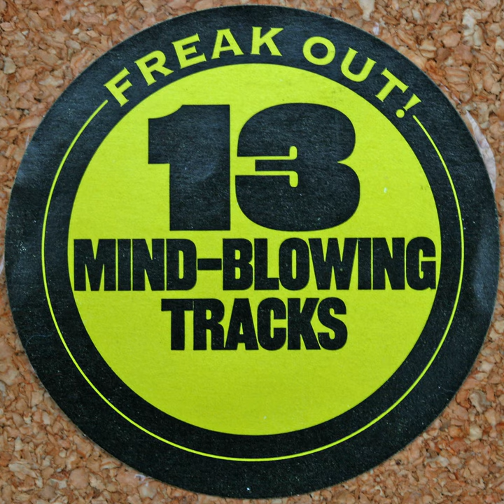Tycho and the Brahes - Hey Joanne [Track 11: Freak Out!]